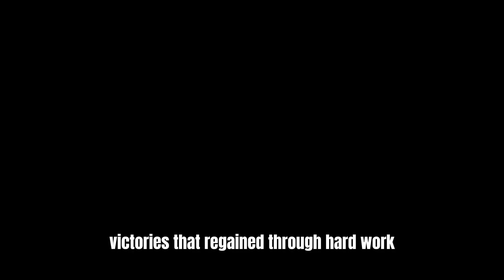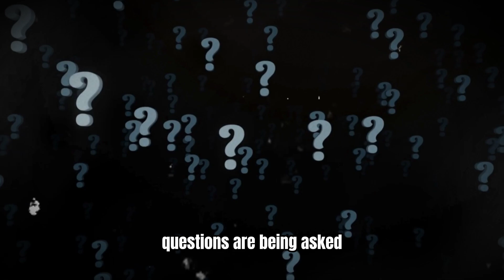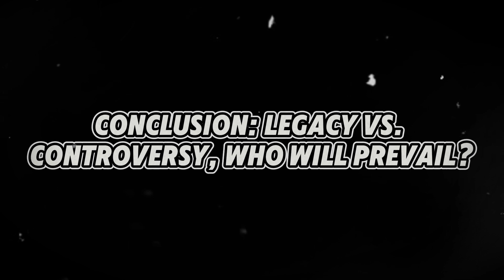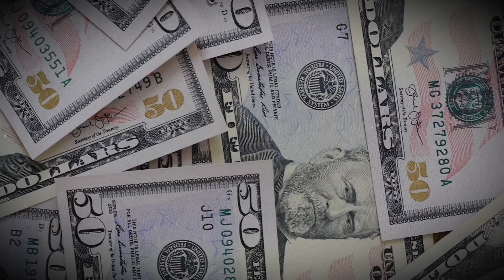Conor Benn VS Chris Eubanks Jnr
Conor Benn and the allegations of steroid use ahead his fight against Chris Eubank Jr.

We explore the implications of performance-enhancing drugs in boxing, the impact on fighters careers, and the broader conversation about integrity in sports. As we analyze the statementsfrom both camps and the reactions from fans!